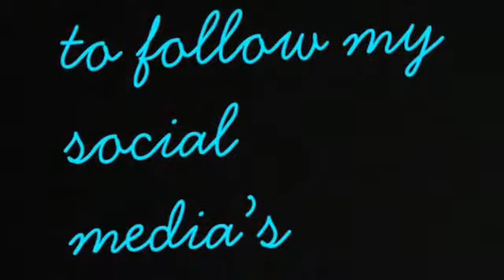Reading/reacting to hate comments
Social media’s:
Musically: myaandgreyson